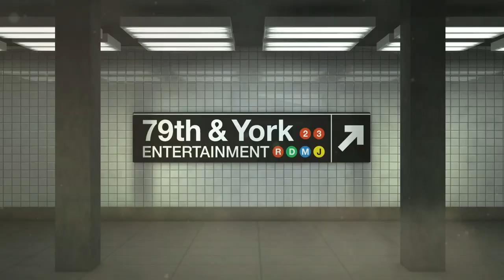Woman Says Mom Is Jealous And Wants HER Man (Full Episode) | Paternity Court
ScottMcCray v. Scott: A Charlotte mother and daughter sue one another over unpaid loans and alleged dishonesty.